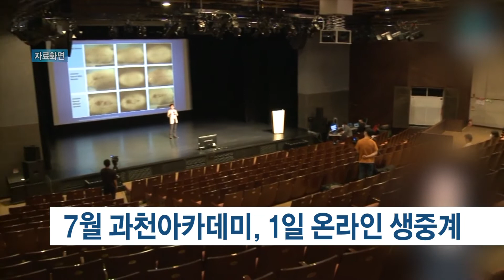[과천] 7월 과천아카데미, 1일 온라인 생중계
과천시가 코로나19로 중단된 과천아카데미를
온라인 생방송으로 진행합니다.

당초 매달 명사를 초청해 오프라인으로 진행해왔지만
올해는 코로나19의 확산으로
단체 모임이 어려워짐에 따른 조치입니다.

7월 과천아카데미에는
역사여행가 권기봉 작가가 강사로 나서
'현대사 속의 과천'을 주제로
강연을 진행할 예정입니다.

강연은 7월 1일 오전 10시부터
과천시청 유튜브에서 시청할 수 있습니다.